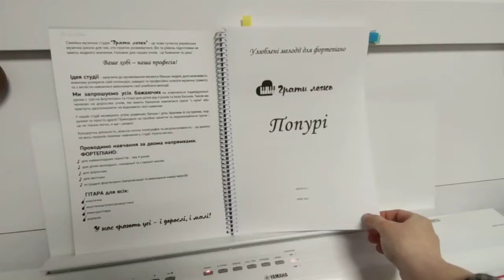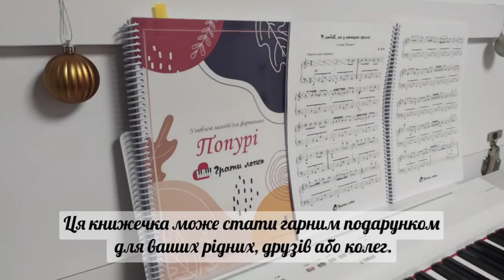🎥Відеопрезентація збірки "Попурі" від викладача Ірини Шорохової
🎹ПОПУРІ - це нотна збiрка всесвiтньо вiдомих творiв. У змісті представлено 94 неперевершені п'єси. Тут зiбрано зручнi та цiкавi фортепіанні композиції, якi мають доступну фактуру для пiанiста-аматора. Тут ви знайдете п'єси різних епох: від класики до сучасності. Шедеври кращих композиторiв свiту стануть цiкавими для будь-якого поколiння та не залишать байдужим жодного виконавця.
На допомогу музикантам радо прийде професійна команда викладачів студії «Грати легко», яка підготувала відео із виконанням усіх творів зі збірки. Знайти їх можна за посиланням нижче.

☝Збірка рекомендована для індивідуальних занять з фортепіано з викладачем, для домашнього музикування та читання з листа.
Насолоджуйтеся!